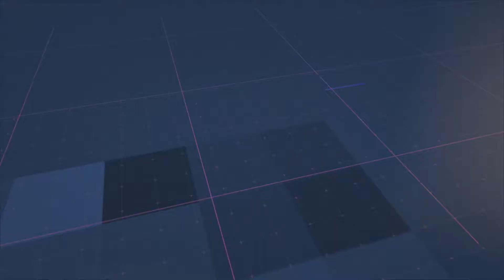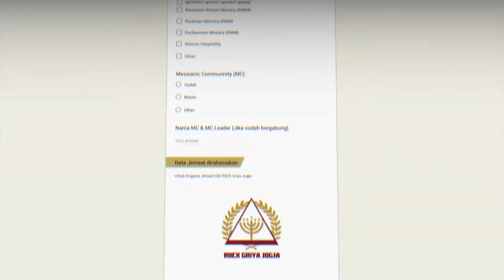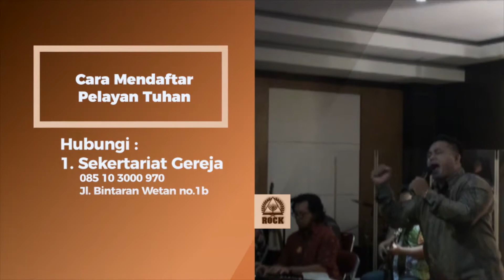RN 13 Oktober 2019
Rocknews Minggu II Oktober 2019
Info Seputar kegiatan GBI ROCK Griya Jogja selama sepekan dalam bulan Oktober.